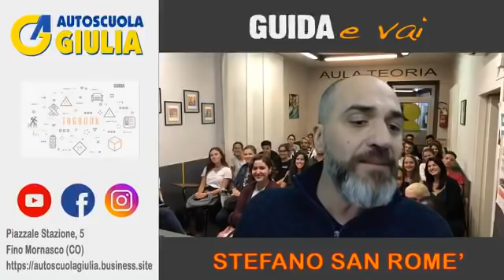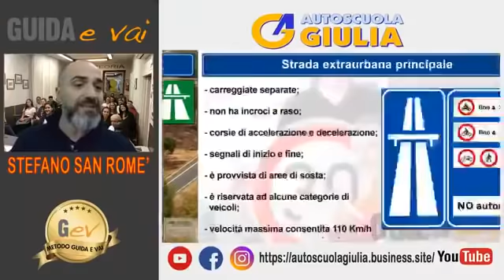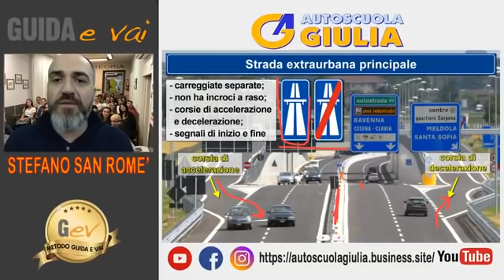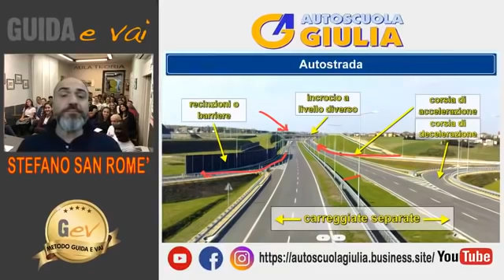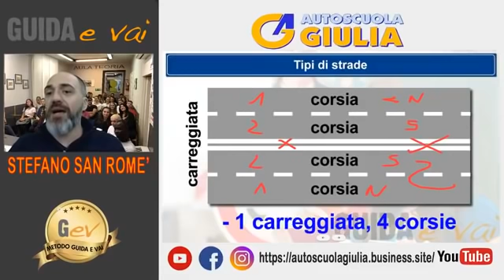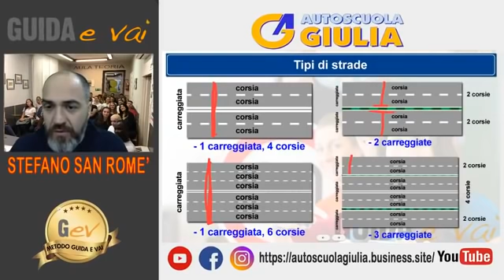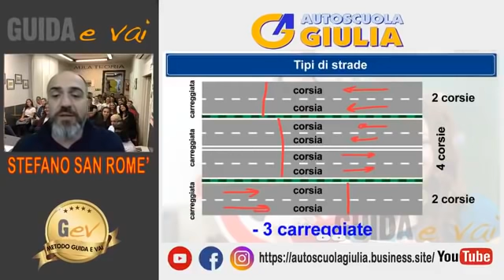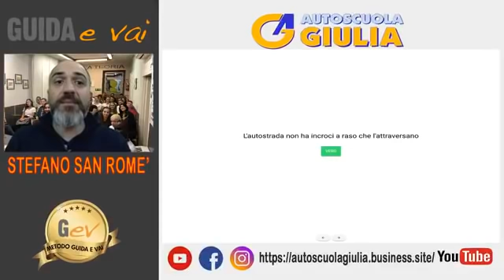Scuola Guida Live - Classificazione Strade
Lezione in diretta sulla pagina di Facebook di QuizPatente